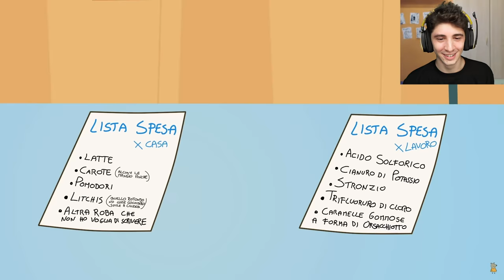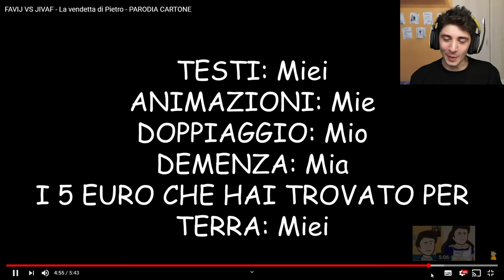REACTION: FAVIJ vs @LOREfabellamusica - La Vendetta di PIETRO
La sfida epica fra me e JIVAF
Grazie a @Sotomaior10TV per la follia quotidiana